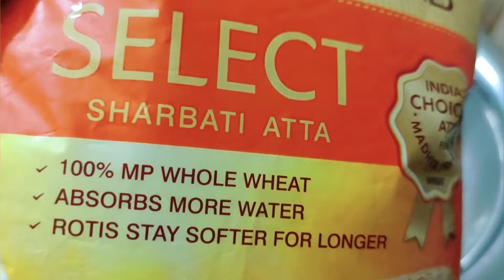Dinner menu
ceylon food